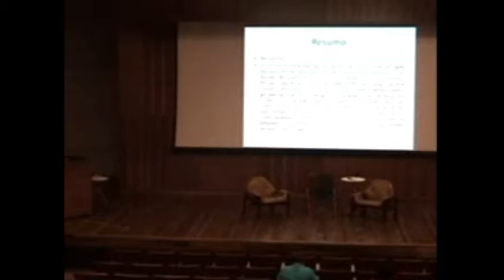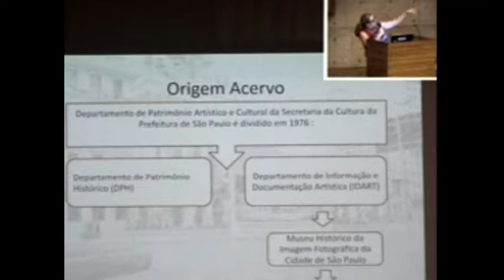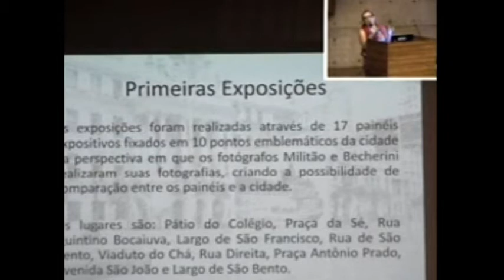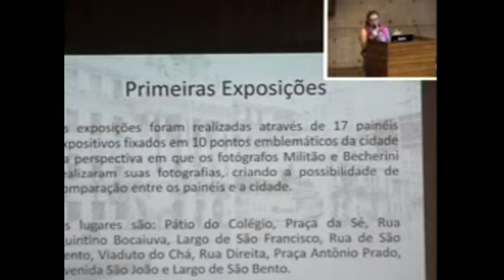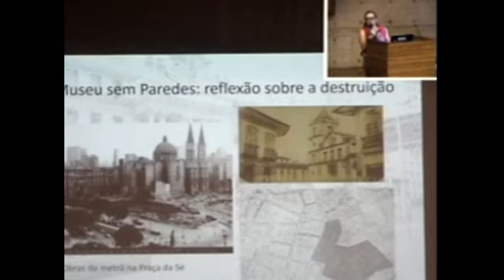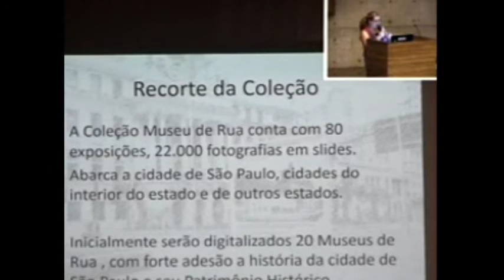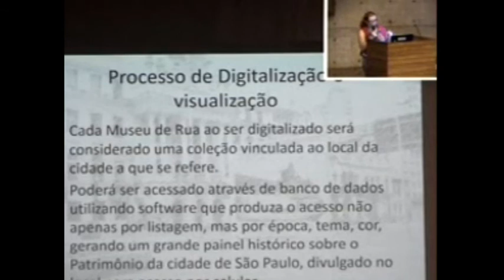Ingrid Hötte Ambrogi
Museu de Rua Digital